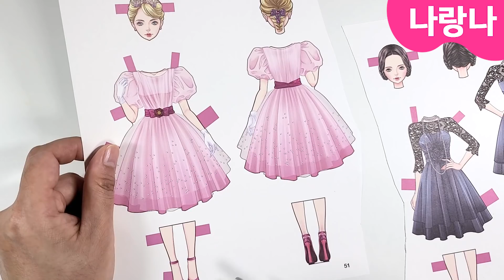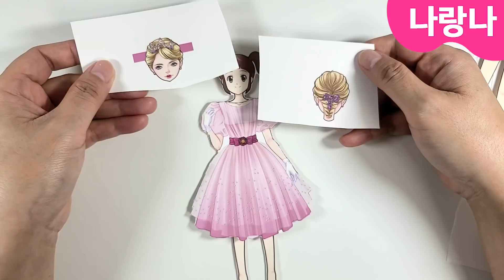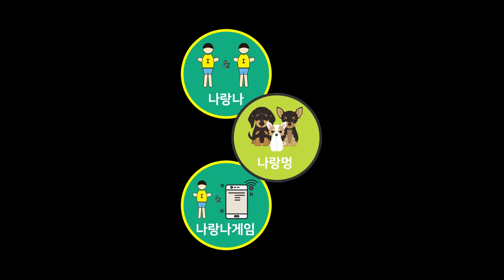✨대박~! 하리와 가은이 진짜 예쁜 옷, 머리 골라봐요~😍😍😍 | 종이인형 섞어놀기 | Shinbi House paper doll dress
와~ 진짜 예쁜 종이인형집을 찾았어요.
하리와 가은이에게 의상 뿐만 아니라, 헤어스타일까지 변신을 시켜줄 수 있는데요.
여러분도 함께 골라보세요. 아~~ 전부다 예뻐서 못 고르겠엉~😍😍😍